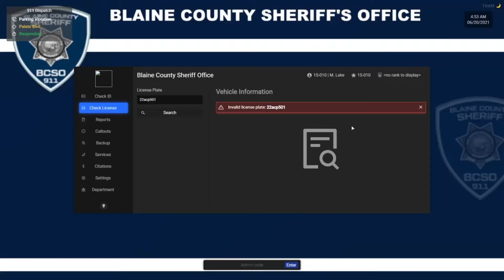BBRP #32 | FivePD | The Night of Karen Callers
Didn't have footage. Then I had footage with no mic. It's been a mess but here is this week's episode!

Probably Important Links ↴

All video presented in this video was recorded and edited by MSU Morgan. Copying this footage in any way, shape or form without permission of MSU Morgan is strictly prohibited. Seriously guys, just ask!